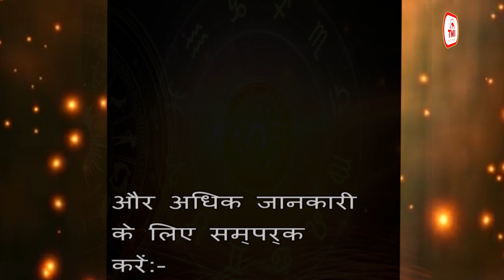आज का राशिफल @ TODAY'S HOROSCOPE || 15 July 2024